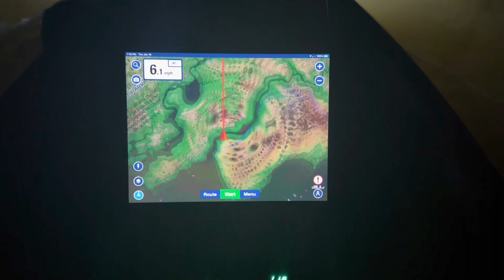Gheenoe camping at Willy Willy Everglades National Park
Took my buddy from MN out camping in the Everglades. The night ride to camp the first night was something I’ll never forget